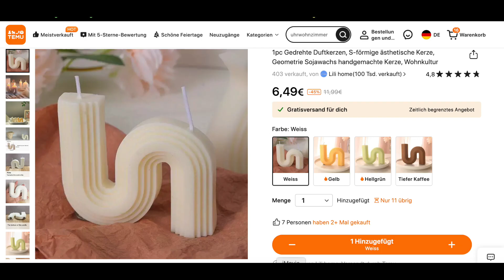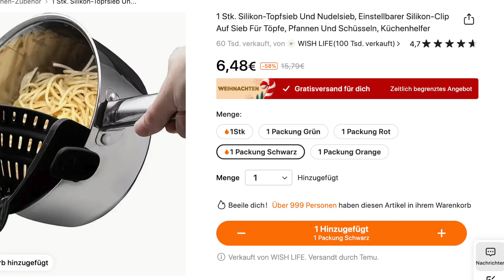OMG🤫DAS DARF HAKAN NIEMALS ERFAHREN! ROOMTOUR UPDATE und Temu Home HAUL😍 TBATB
Lade dir die Temu-App mit unserem Link und dem Suchcode „ dkc8293“ herunter!

Freie Versandkosten&90 Tage kostenlose Rückgabe

1 Stk. Silikon-Topfsieb Und Nudelsieb, Einstellbarer Silikon-Clip Auf Sieb Für Töpfe, Pfannen Und Schüsseln, Küchenhelfer 6,79€💰

1pc Gedrehte Duftkerzen, S-förmige ästhetische Kerze, Geometrie Sojawachs handgemachte Kerze, Wohnkultur 5,99€💰

Babyzimmeruhr, kreative Kunstdekoration, stumme Uhr, wandmontierte Seattle-Uhr, Durchmesser 50 cm, Weihnachten, Halloween, Erntedankfest 39,49€💰

2 Stück Luxus-Kerzenhalter Nordic Retro Romantische Esstisch Kerzenlicht Abendessen Requisiten Haushalt Einfache Moderne Dekoration Ornamente, Esstisch Couchtisch Wohnzimmer Desktop-Dekor, Dekorative Kerzenhalter Für Baumkerzen, Hochzeitsdekoration 11,99€💰

1 Stück Schwarze Deko-Denker-Statue, Abstrakte Kunstskulptur, Kunstharz-Sammelfiguren Für Zuhause, Wohnzimmer, Büro, Regaldekoration, Halloween-Raumdekoration, Gothic 6,49€💰

1 Stk., Faltbarer Wäschekorb 4,75 Gallonen, Haushalt An Die Wand Montierbar Wäscheaufbewahrung Korb Bad Wäschekorb Kunststoff Wäsche 18,49€💰

2 Stück, Minimalistische Nordische Keramik Hohle Donut Vase Tischdekoration Boho Hochzeitsvase Wohnzimmer, Bücherregal, Büro, Moderne Wohndekoration 26,99€💰

1pc Erweiterbares Spannregal Für Schrank- Und Kleiderschrankorganisation - Verstellbares Wandmontiertes Aufbewahrungsregal Mit Teleskopischem Design Max 33lb 10,79€💰

3 Stück Glas-Aufbewahrungsbehälter Mit Luftdichtem Verschluss Aus Holzkork-Kugeldeckeln, Apothekergläser Mit Deckeln, Süßigkeitenbehälter Für Lebensmittel, Kaffee, Bohnen, Tee, Gewürze, Salz, Zucker, Kekse, Küchenbedarf 27,99€💰

18 Stk. Eukalyptuszweige Grüne Kunst-Eukalyptuszweige Eukalyptusblätter Dekor-Eukalyptusstiele Fake Eukalyptus mit Kunstblättern 15 Zoll Falscher Eukalyptuszweig für Vase Hochzeit Bouquet Home 4,99€💰